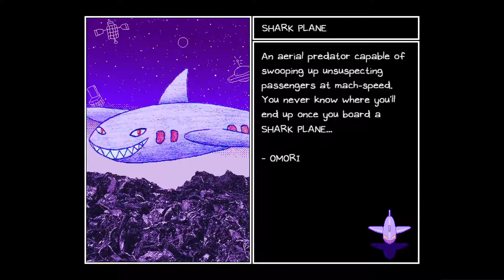Let's Play: OMORI || Episode 6 || Special Mixtape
The Ploys have a quest to pick up the special mixtape in order to wake up Capt. Spa... Space boyfriend. We are sorry to say that the ending of our part didn't record audio so we did a recap of what happen at the end. Happy New Years.

ThePloysBay: EC & Maggie & Rutobi